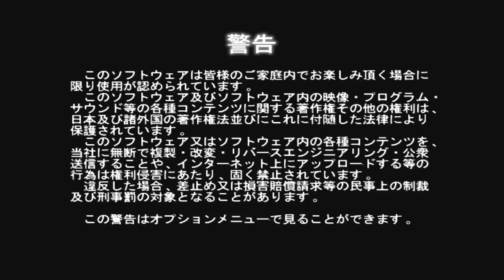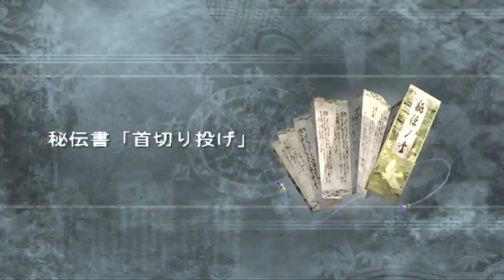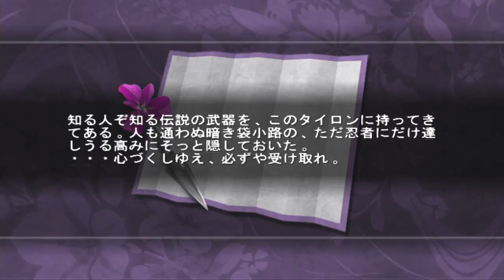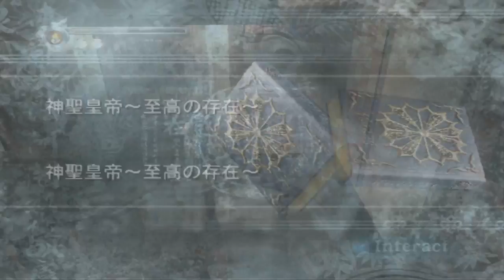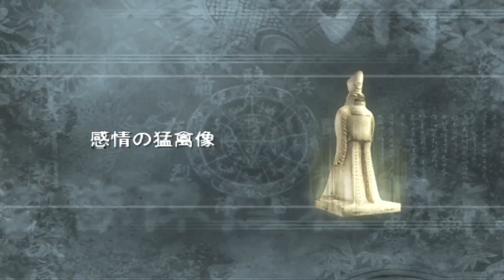孤独のゲーム実況配信 NinjaGaidenBlack Part2【XBOX】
孤独に実況配信するNinjaGaidenBlack
マイクロソフトが運営する動画配信サイトMixeにて実況配信したものを見返すことができるようにエクスポートしております。
今回はいろいろと見所がたくさんあると思います。グダグダも結構ありますが・・・